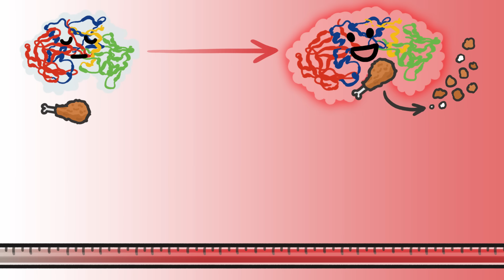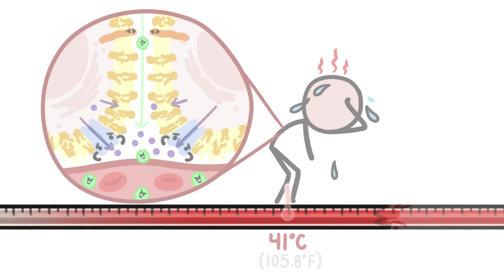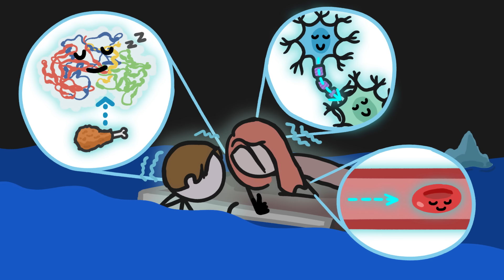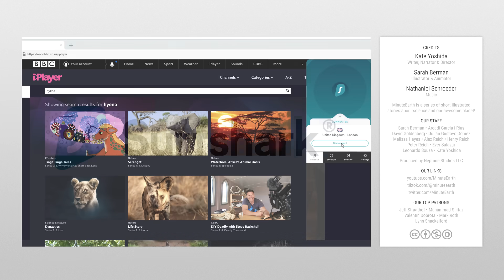Which Will Kill You First?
The body can get a whole lot colder - but not a whole lot hotter - before we die. Why is that?

To learn more about this topic, start your googling with these keywords:
Hyperthermia: a medical condition where an individual's body temperature is elevated beyond normal
Hypothermia: a medical doncition that occurs when an individual's body loses heat faster than it can produce heat, causing a dangerously low body temperature
Thermoregulation is the ability of an organism to keep its body temperature within certain boundaries, even when the surrounding temperature is very different
Denaturation: the alteration of a protein shape through some form of external stress (for example, heat), so that it can no longer carry out its cellular function

If you liked this week’s video, you might also like:
Learn more about the woman who survived the lowest known body temp

CREDITS
Kate Yoshida | Script Writer, Narrator and Director

OUR STAFF
Sarah Berman • Arcadi Garcia Rius
David Goldenberg • Julián Gustavo Gómez
Melissa Hayes • Alex Reich • Henry Reich

REFERENCES
Lepock JR (2004). Role of nuclear protein denaturation and aggregation

Leuenberger, P, Ganscha S, Kahraman A, Cappelletti V, PJ Boersema, Mering Cv, Claassen M, Picotti P (2017). Cell-wide analysis of protein thermal unfolding reveals determinants of thermostability

Roti Roti J (2008) Cellular responses to hyperthermia (40–46 degrees C): cell killing and molecular events. International Journal of Hyperthermia 24(1): 3–15.

Sawka MN, Leon LR, Montain SJ, Sonna LA (2011). Integrated physiological mechanisms of exercise performance, adaptation, and maladaptation to heat stress. Comprehensive Physiology 1: 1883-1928.

Slovis CM, Anderson GF, Casolaro A (1982). Survival in a heat stroke victim with a core temperature in excess of 46.5 C. Annals of Emergency Medicine 11(5):269-271.